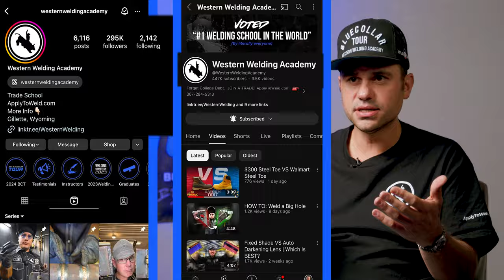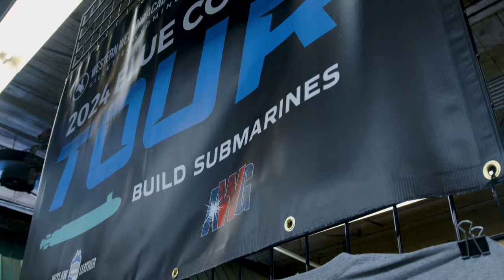Western Welding Academy's Blue Collar Tour 2024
The 2024 Blue Collar Tour is an exciting way to get high school students interested in the Blue Collar Trades. With all of the distractions and short attention span in today's kid’s, we create an experience that has never been done by a trade school before.

We have armed ourselves with a tour bus, welding rig, and a trailer full of giveaways. Each event lasts 4-6 hours and includes, hands on welding demonstrations, SWAG and tool giveaways, and highlights of the benefits of Blue Collar Trades in America.

Apply to Western Welding Academy!

Show your support with our Western Welding Academy merchandise.